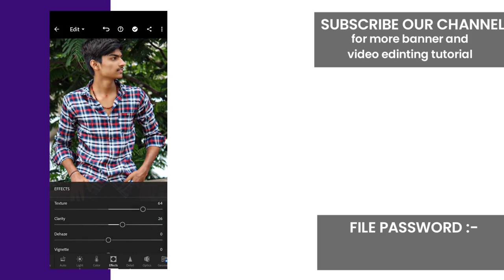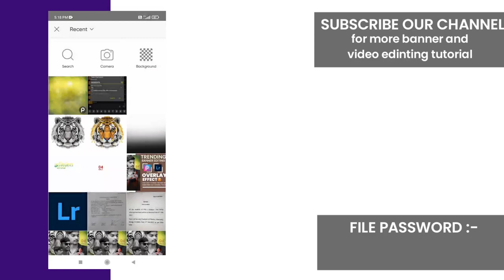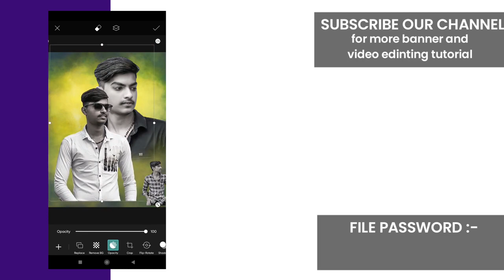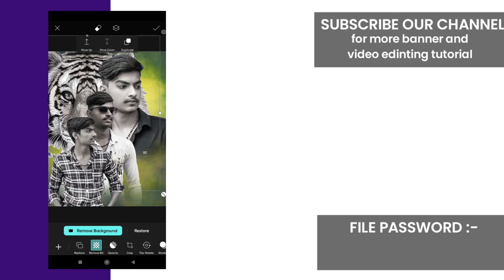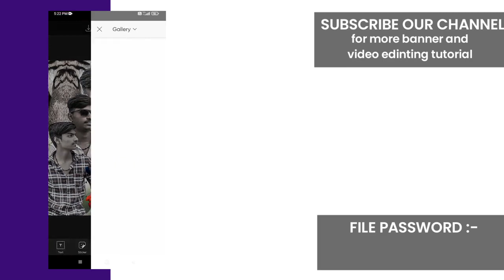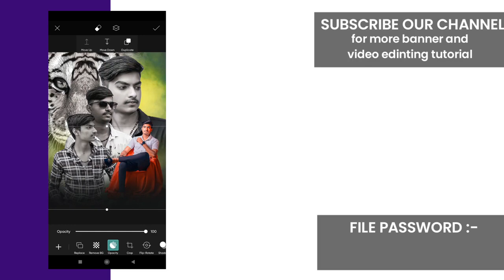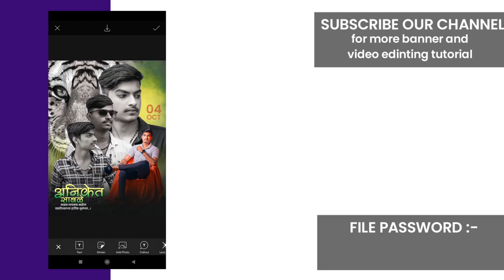Trending Birthday Banner Editing | Overlay Banner Editing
👍ʟɪᴋᴇ ⚡sʜᴀʀᴇ 📩ᴄᴏᴍᴍᴇɴᴛ 😍sᴜʙsᴄʀɪʙᴇ 👆ᴘʀᴇss 😘ᴛʜᴇ 🔔ʙᴇʟʟ 💟ɪᴄᴏɴ

✓ᴛʜᴇ ᴄʀᴇᴅɪᴛꜱ ᴏꜰ ᴛʜɪꜱ ᴠɪᴅᴇᴏ ɢᴏᴇꜱ ᴛᴏ ᴛʜᴇ ʀᴇꜱᴘᴇᴄᴛɪᴠᴇ ᴏᴡɴᴇʀꜱ :-

✓ɪᴍᴘᴏʀᴛᴀɴᴛ ɴᴏᴛɪᴄᴇ :- ᴀʟʟ ᴛʜᴇꜱᴇ ᴛʜɪɴɢꜱ ᴀʀᴇ ᴄᴏᴘʏʀɪɢʜᴛᴇᴅ. ᴡᴇ ᴊᴜꜱᴛ ᴇᴅɪᴛᴇᴅ ᴀɴᴅ ᴘᴜʙʟɪꜱʜᴇᴅ ᴛᴏ ᴀᴜᴅɪᴇɴᴄᴇ ꜰᴏʀ ᴇɴᴛᴇʀᴛᴀɪɴᴍᴇɴᴛ ᴘᴜʀᴘᴏꜱᴇ ᴏɴʟʏ .ᴀʟʟ ʀɪɢʜᴛ ᴛᴏ ᴀʙᴏᴠᴇ ᴍᴜꜱɪᴄ ʟᴀʙᴇʟ ᴀɴᴅ ɴᴏ ᴄᴏᴘʏʀɪɢʜᴛᴇᴅ ɪɴꜰʀɪɴɢᴇᴍᴇɴᴛ ɪɴᴛᴇɴᴅᴇᴅ.

√ᴀʟʟ ʀɪɢʜᴛ ʀᴇꜱᴇʀᴠᴇᴅ ᴛᴏ ᴛʜᴇ ʀᴇꜱᴘᴇᴄᴛᴇᴅ ᴏᴡɴᴇʀꜱ❤️

ᴄᴏᴘʏʀɪɢʜᴛ ᴅɪꜱᴄʟᴀɪᴍᴇʀ ᴜɴᴅᴇʀ ꜱᴇᴄᴛɪᴏɴ 107 ᴏꜰ ᴛʜᴇ ᴄᴏᴘʏʀɪɢʜᴛ ᴀᴄᴛ 1976, ᴀʟʟᴏᴡᴀɴᴄᴇ ɪꜱ ᴍᴀᴅᴇ ꜰᴏʀ "ꜰᴀɪʀ ᴜꜱᴇ" ꜰᴏʀ ᴘᴜʀᴘᴏꜱᴇꜱ ꜱᴜᴄʜ ᴀꜱ ᴄʀɪᴛɪᴄɪꜱᴍ, ᴄᴏᴍᴍᴇɴᴛ, ɴᴇᴡꜱ ʀᴇᴘᴏʀᴛɪɴɢ, ᴛᴇᴀᴄʜɪɴɢ, ꜱᴄʜᴏʟᴀʀꜱʜɪᴘ, ᴀɴᴅ ʀᴇꜱᴇᴀʀᴄʜ. ꜰᴀɪʀ ᴜꜱᴇ ɪꜱ ᴀ ᴜꜱᴇ ᴘᴇʀᴍɪᴛᴛᴇ

                         👏ᴛʜᴀɴᴋʏᴏᴜ🙏

💛Lightroom Link :- Availabe on Playstore 💜

Editor Banner Editing

Graphic designer Banner

Banner Editing

Professional Birthday Banner Editing

Oil Paint Effect Easy Trick

Birthday Banner Editing Pixelab

Oil Effect Lightroom

Pixelab Text Editing

Birthday Banner Editing Marathi

Alight Motion Lyrics Effect

Prajwal Patil Graphics

Prajwal Patil Creation

New Style Birthday Banner Editing

Professional Banner Editing

Pixelab Banner Editing

Pixelab Text Editing

Channel Intro Editing

Love Banner Editing

Suvichar Banner Editing

2021 Editing

Sopan Creation

RC Creation

Marathi Status Editing

Cap Cut Status Editing

Overlay Birthday Banner Editing

Overlay Effect

Overlay Png